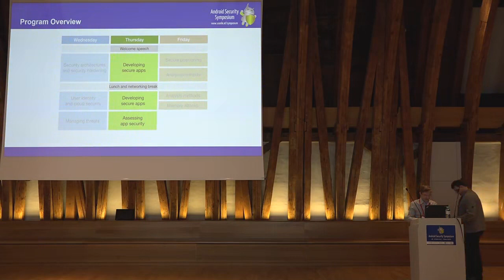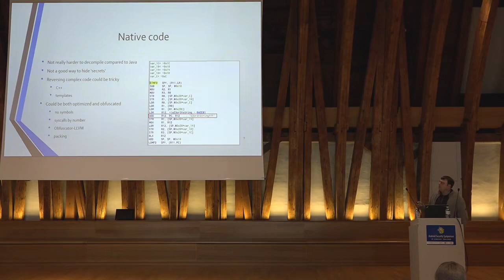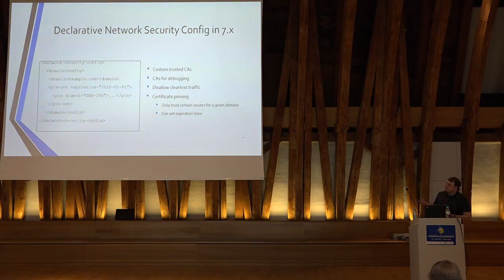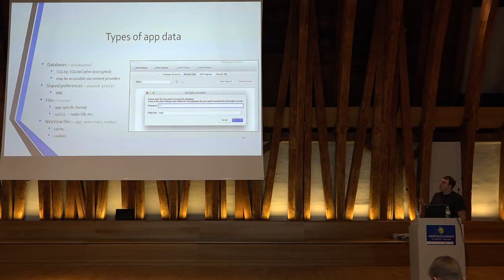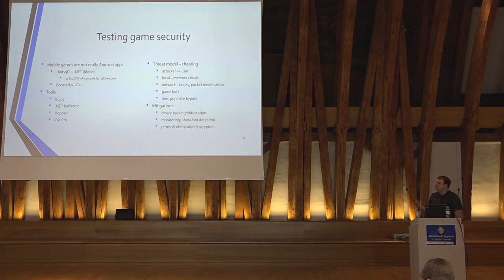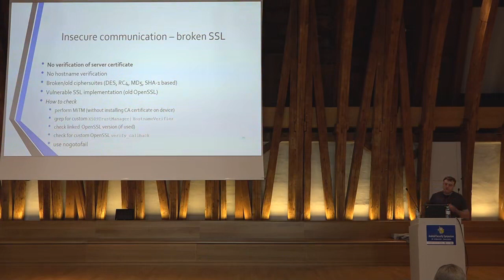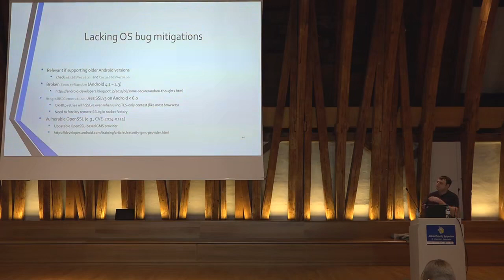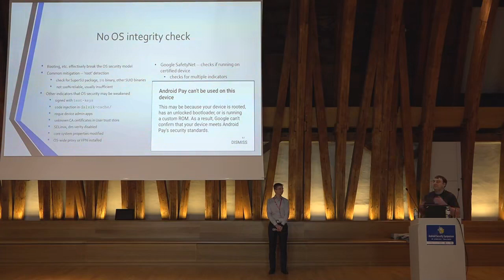An introduction to Android application security testing by Nikolay Elenkov